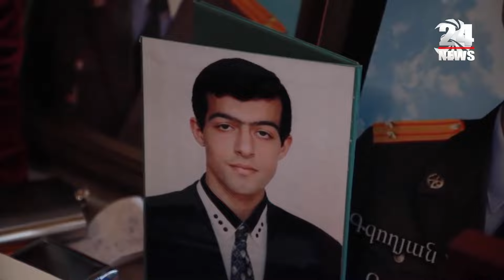Ասաց՝ որտեղ զորքս, այնտեղ էլ ես, հանեց ամուսնական մատանին ու ասաց՝ հետ եմ գալու